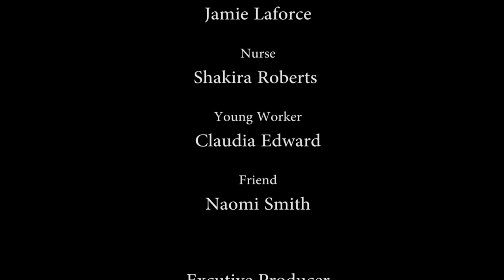100 Degrees of COVID (Ep. 6)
A message from the Bureau of Health Education, Saint Lucia.